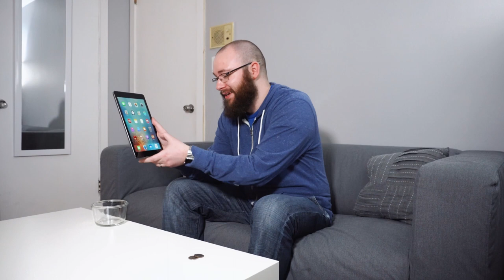New Candy Machine App For iPad?!?!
This app is really cool.  It’s a throwback to the old Candy Machines that you don’t really see around anymore.